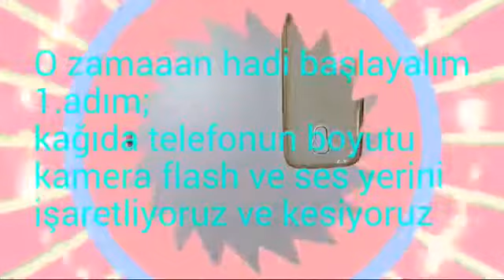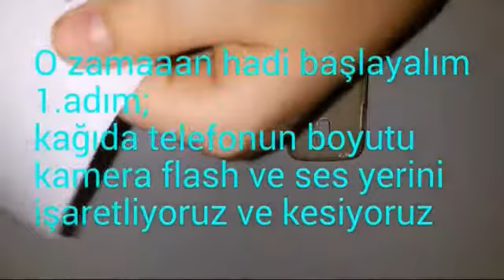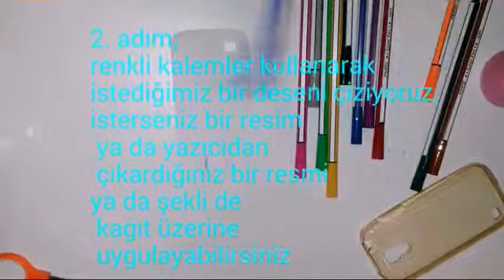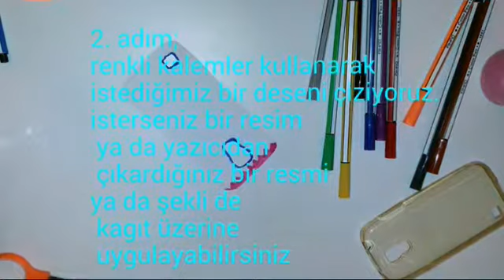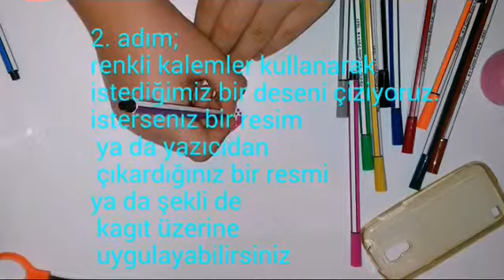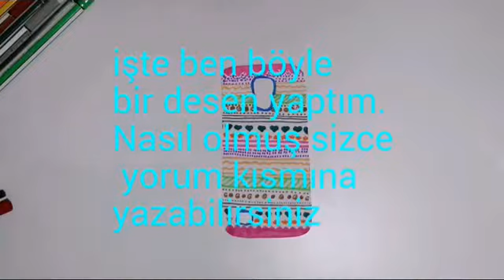Evde kolayca telefon kılıfı yapımı